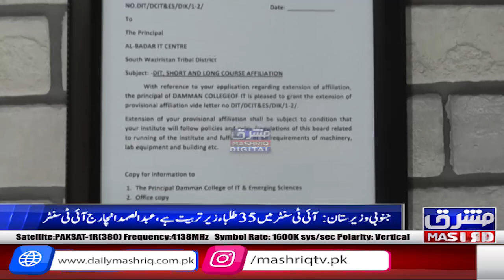South Waziristan: First IT Center established by Pakistan Army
South Waziristan: First IT center established by Pakistan Army. Abdul Samad Inchach IT Center said that there are 35 students under training in the IT Center. Students said that learning computer will provide opportunities to get modern quality education